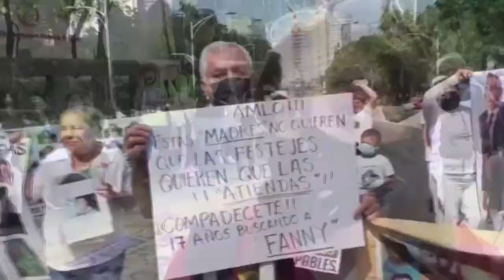Madres exigen que el Gobierno mexicano tome medidas para encontrar a menores desaparecidos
En la Ciudad de México, cientos de madres cuyos hijos han sido desaparecidos encabezaron una marcha multitudinaria el lunes para conmemorar el Día de la Madre e instar al Gobierno a tomar medidas inmediatas contra la violencia y a encontrar a los desaparecidos. Más de 85.000 personas han desaparecido desde que se inició la guerra contra el narcotráfico en México en 2006, respaldada por Estados Unidos. Estas fueron las palabras expresadas por Marisol Esquivel, una de las madres.